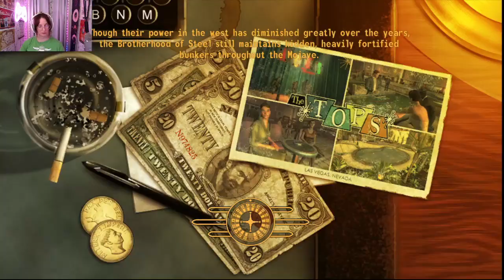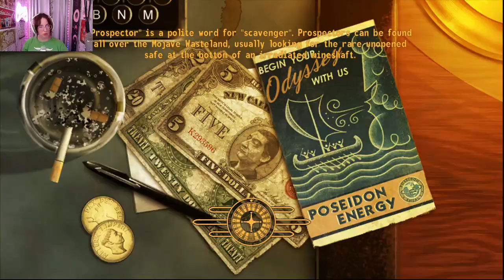Let's Play Fallout New Vegas Episode 039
Tea of the Day: No tea today, "lazy margaritas" instead

Graphic tee: : "I Love You So Matcha" by TeeTurtle